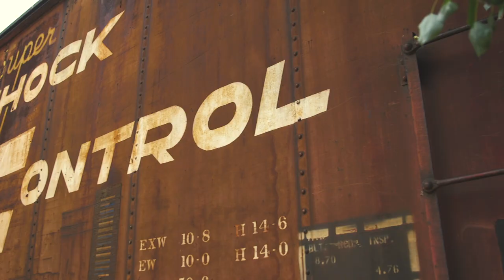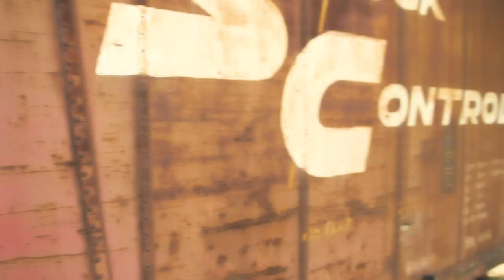KHÁT _ [ Official MV fullHD]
Sáng Tác : Vũ Quốc Việt
Trình Bày : Y Jalin
Thu Âm : Studio West
Master : NN Recording
Cemaraman: Dorsey Nguyen